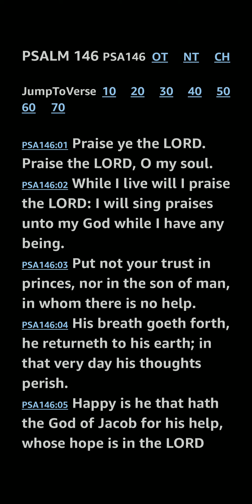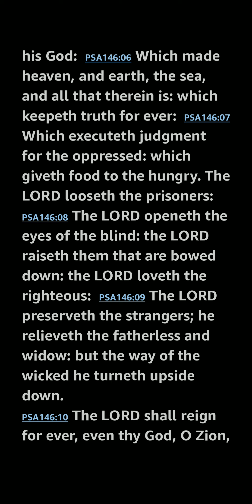Psalm 146 KJV